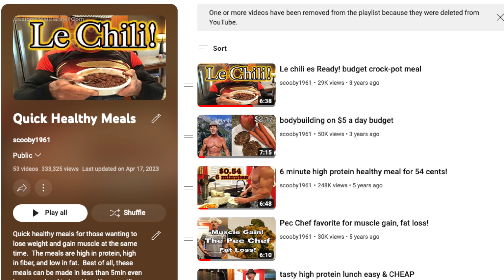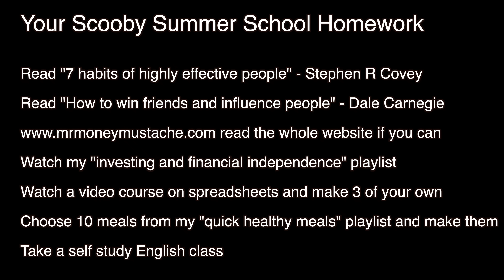7 most important life skills